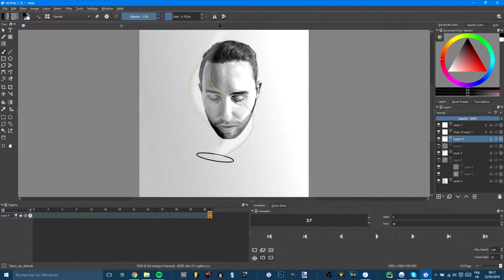RGD 22 05 16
~3h30, Krita